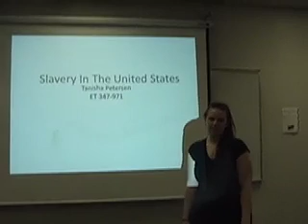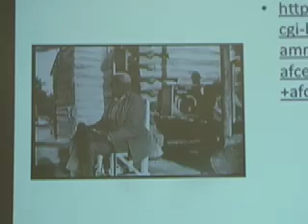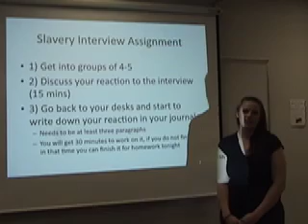Slavery In The United States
Lesson using a slave interview to wrte a reflection paper.